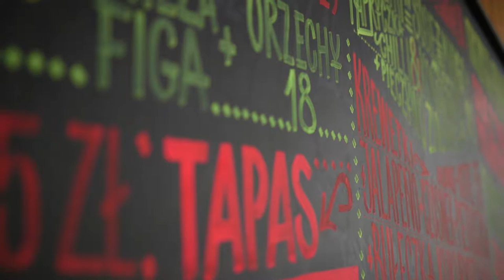Monika Borzym backstage z sesji zdjęciowej